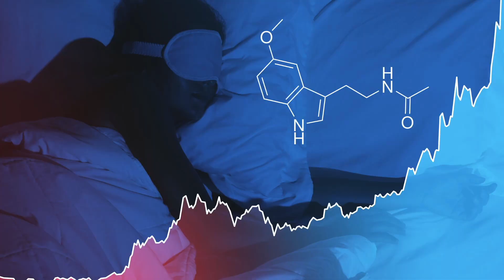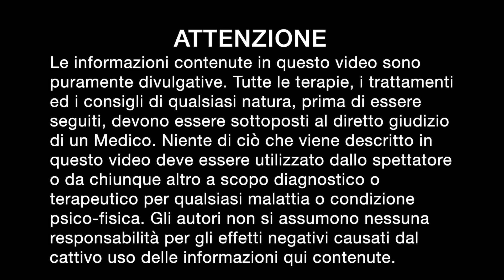DEPRESSIONE AUTUNNALE: come affrontarla con 2 semplici rimedi!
In Italia ogni anno oltre un milione e mezzo di adulti soffre di un disturbo depressivo.
I cambiamenti di umore si verificano durante i mesi autunnali e invernali quando c'è meno luce solare e di solito migliorano con l'arrivo della primavera.

Nel video di oggi vediamo 2 semplici rimedi per affrontare la depressione autunnale/invernale.